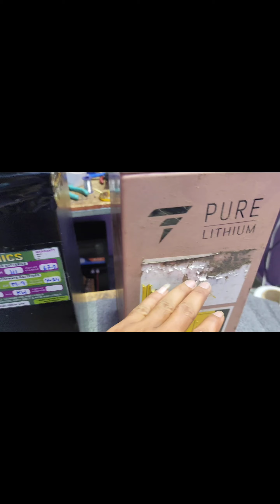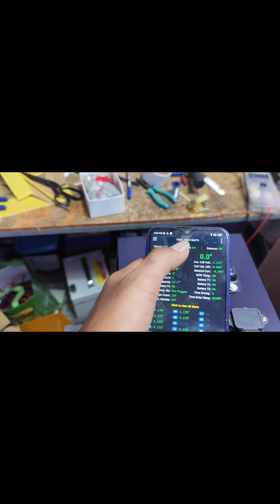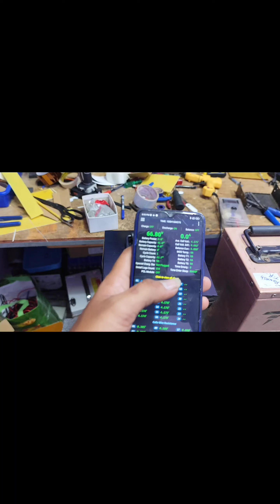pure ev same model new battery 2.5 kw 100 to 120 km mileage